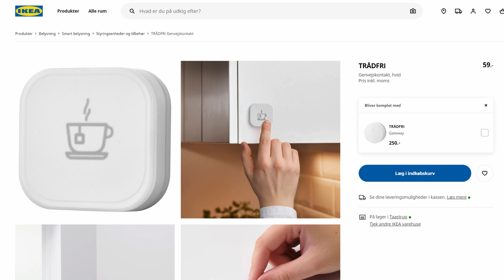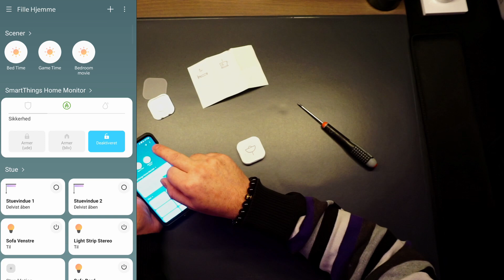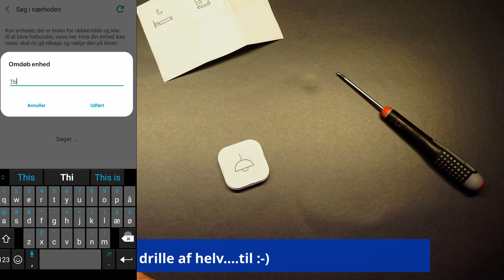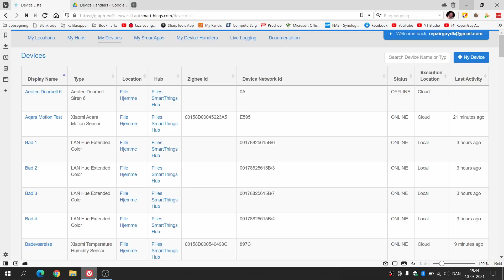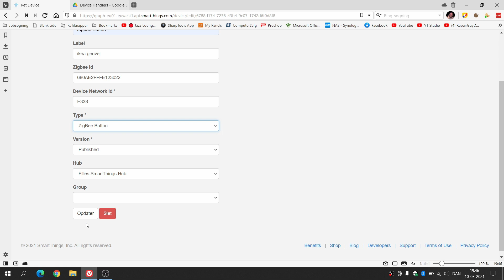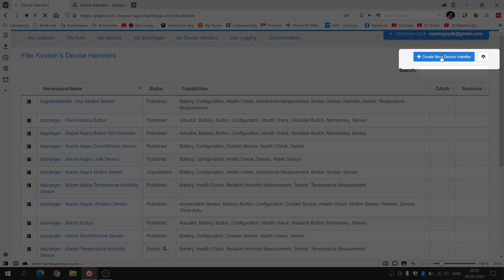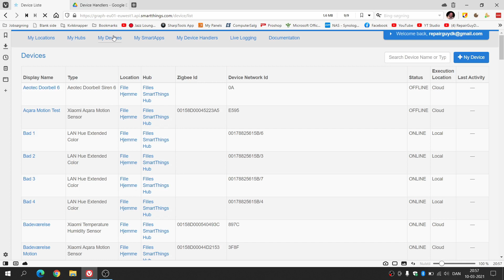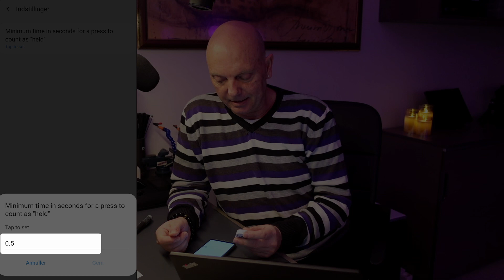ikea´s Nye Genvejs Knap (Zigbee) - Samsung Smarthings opsætning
Ikea´s nye 59.-kr´s Smart Genvejs Knap kan nemt sættes op i Samsung Smarthings.
Her får du 2 muligheder for opsætning. Enten med indbygget devicehandler, eller custom devicehandler, og jeg viser dig dem begge, og hvorfor du måske vil vælge option nummer 2 ?. :-)

Links til alle Device Handlers på mit Google Drive, jeg har samlet sammen lige pt incl. denne ikea Knap (ikea trådfri genvejs knap).

Tak til Thomas Ewald for at hjælpe med Device Handler !.

Kom med i fanklubben på facebook :-)

::: DONATIONER :::

Du kan donere via Mobilepay! – Skriv BOX00919 i modtager, og send 5, 10, 20, 50, 10.000 ?? Kroner *G*, så er du med til at holde ”liv” i RepairguyDK Kanalen, og med til at jeg kan lave flere Giveaways 

Sonos / Spørgsmål og Svar.